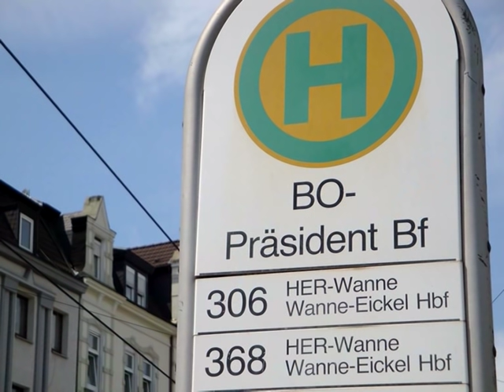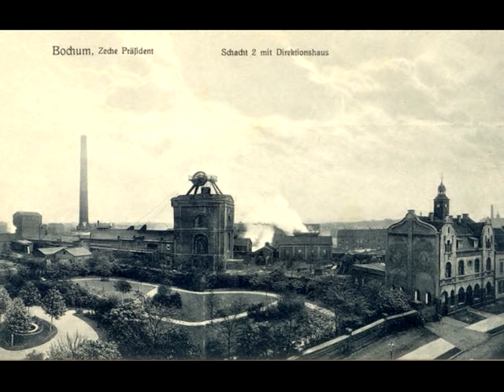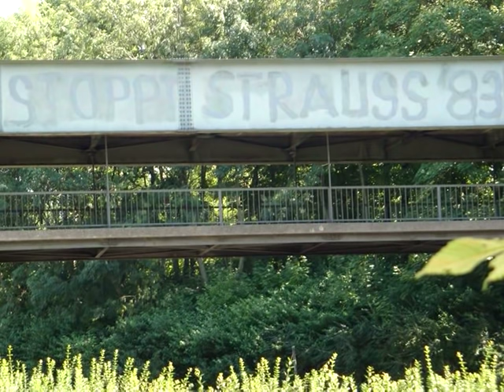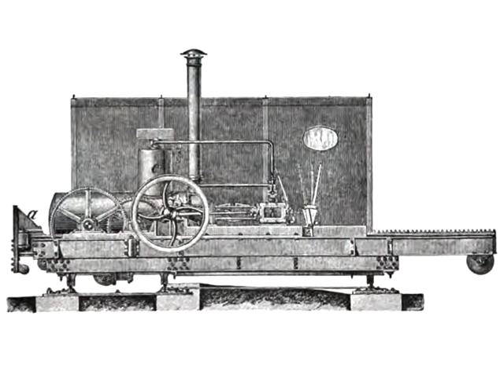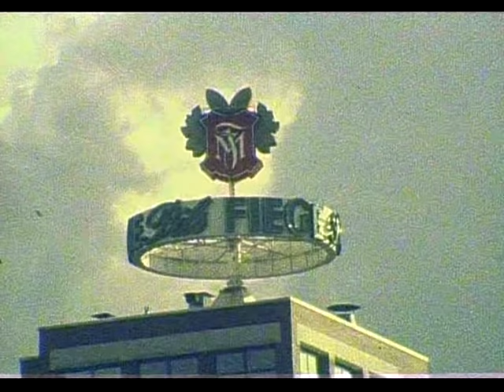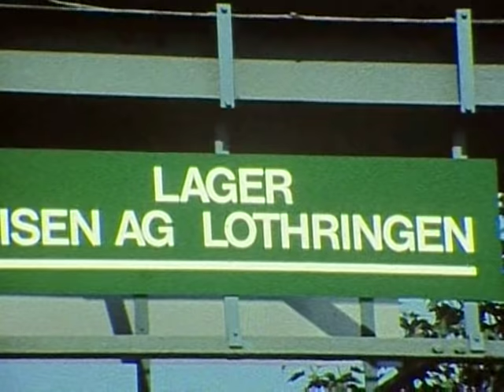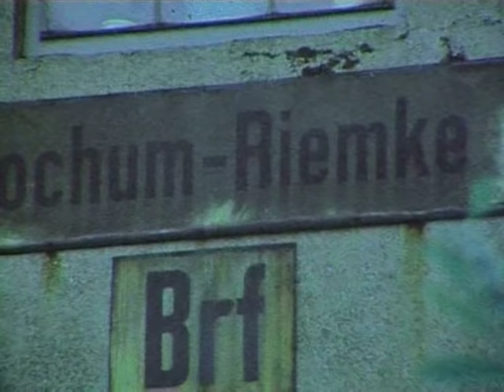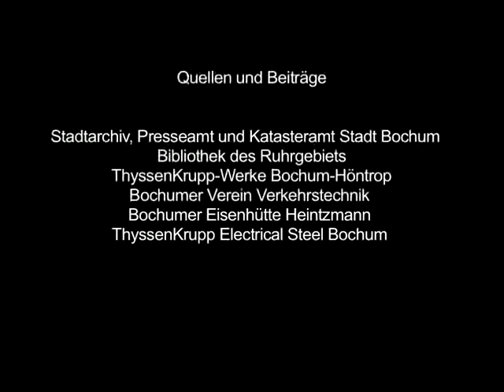Kohle, Stahl und Eisenbahn - Schauplatz Bochum Präsident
Aus der Reihe "Eisenbahn und Bochum"
Teil 3 : Kohle, Stahl und Eisenbahn - Schauplatz Bochum Präsident

Ein Film über die Eisenbahn- und Industriegeschichte Bochums, exemplarisch am Beispiel der Zeche Präsident und der umliegenden Bahnhöfe, Stahlwerke und Industriebetriebe.

Aus der Privatsammlung des langjährigen Eisenbahnfilmers Rolf Schlafke